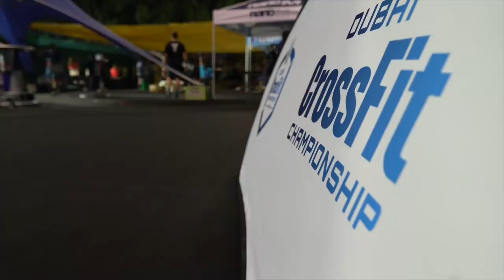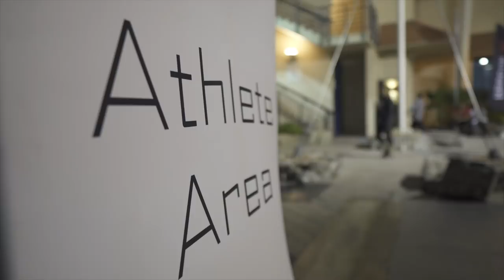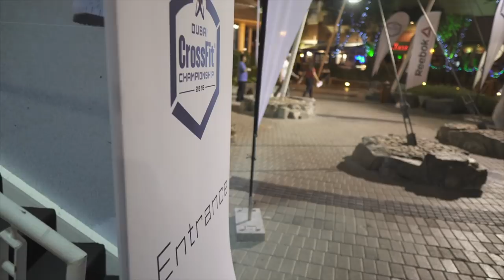Inside Invictus -Dubai Fitness Championships - EP8 | CrossFit Invictus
Episode 8 of our Inside Invictus follows the teams and individuals as they take on a variety of workouts at the tennis stadium and finally secure a spot in the 2019 CrossFit Games.

Invictus Online Programs offer training to help you in all areas of fitness. Check out the Sample Training Guide to see what a training day would look like, and pick which program is best for you!

road to games, 2019 crossfit games, crossfit games training, crossfit vlog, crossfit open,